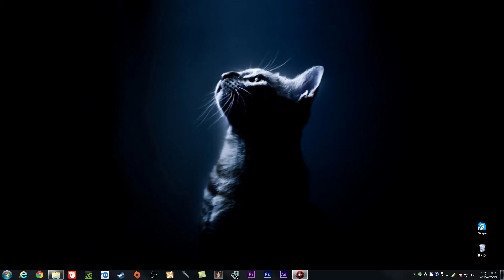검은네로] 데드풀 더 게임(DeadPool The Game) - 마블히어로 개그맨담당 데드풀- [25] (60fps)